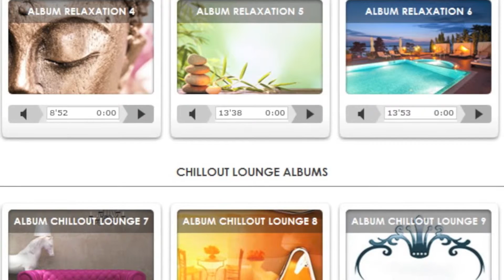Album Relaxation 1: Musique libre de droit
Album 1 Relaxation Extraits: www;starkprod.com

Nous vendons des albums de musique libre de droit sans redevance SACEM pour diffuser dans les lieux publics (salle de pratique, salon, commerce, restaurant, magasin, hôtel…) Nous proposons des albums format mp3 où CD d'une durée de 60 minutes dans différents styles: Relaxation, Chillout, Lounge… pour diffusion dans votre établissement et pour une durée illimitée.

Tous les albums et tous les titres du catalogue de Stark Production sont sans redevance Sacem (1).

(1) Vous ne serez pas redevable de la redevance SACEM mais, en raison des dispositions légales,  vous devrez payer la Rémunération Equitable, SPRE (Loi Lang codifiée aux articles L 214-1 et suivants du code de la propriété Intellectuelle)

En cas de contrôle Sacem il vous suffit de présenter la facture faisant office de justificatif.

1 ALBUM FORMAT CD, MP3… 20,00 €

Christophe THAËRON|Auteur Compositeur Producteur
MUSIQUE LIBRE DE DROIT SANS REDEVANCE SACEM
STARK PRODUCTION
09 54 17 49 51 / 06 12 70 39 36